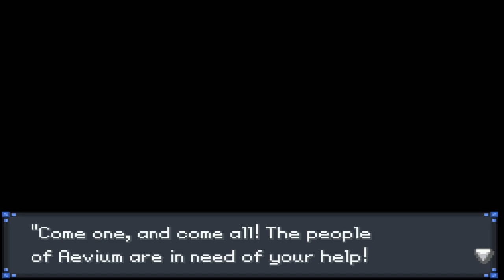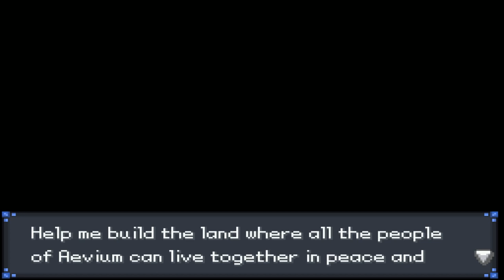Rejuvenation | Where Love Lies - Part 1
Starting the side story of Pokemon Rejuvenation, Where Love Lies! Keeping up with the theme, we travel back in time to pay a visit to an 18 year old Kenneth and the story of how he met Taelia!